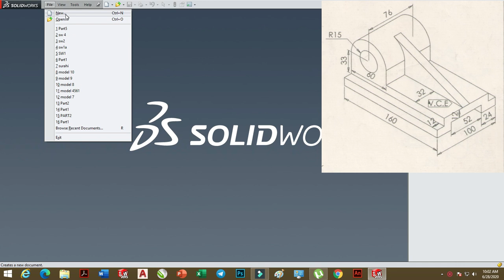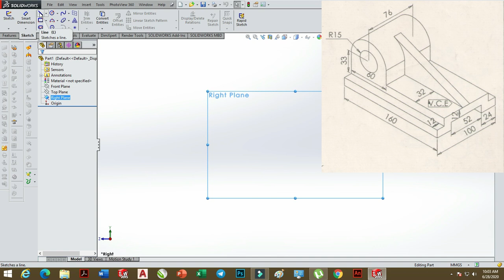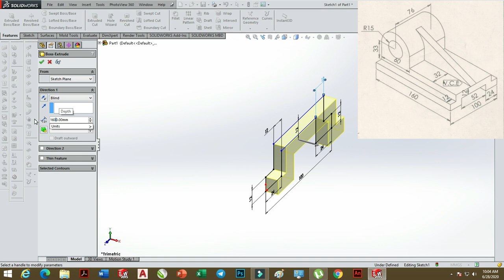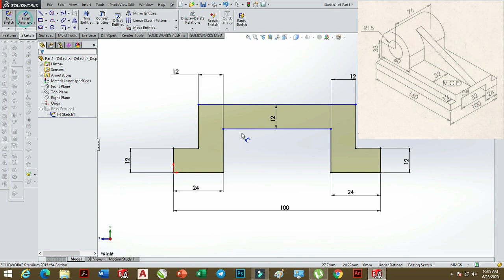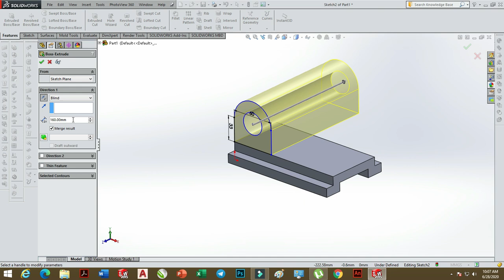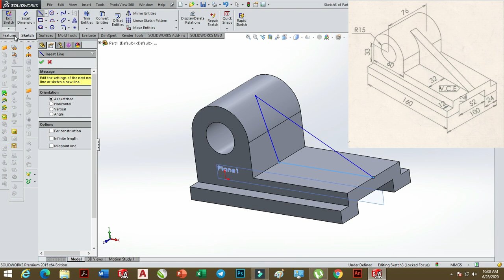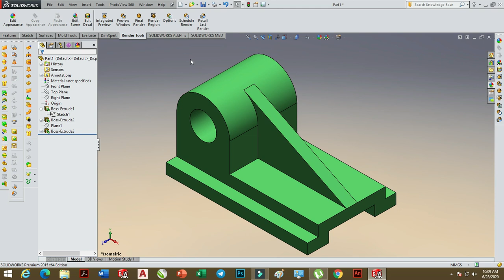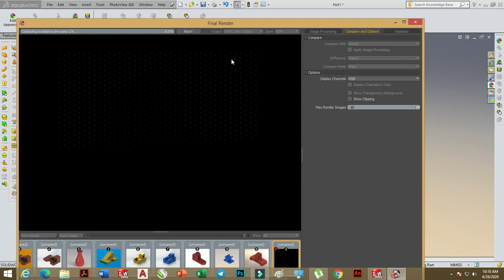SolidWorks 2015 Tutorial 6: using Extrude,Plane & Photoview 360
SolidWorks Sketch –
SolidWorks Surface –
SolidWorks Motion –
SolidWorks Weldments –
SolidWorks Mold Design –
SolidWorks Simulation